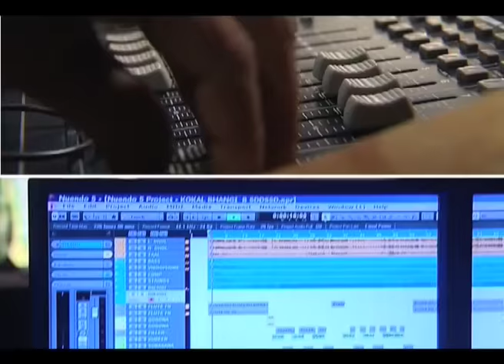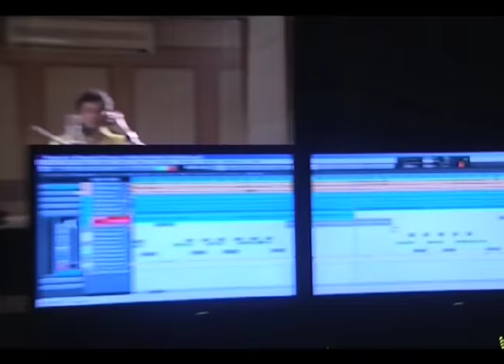new song by diksu... Pe pe pe